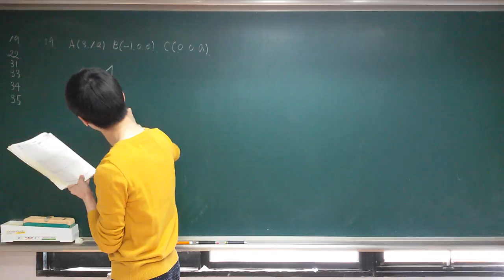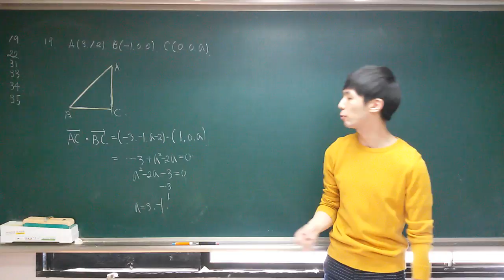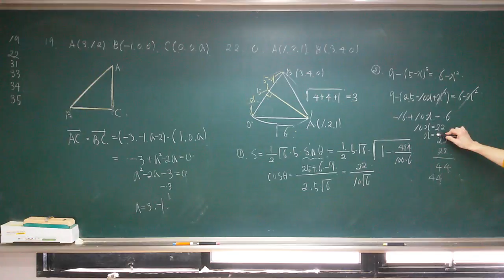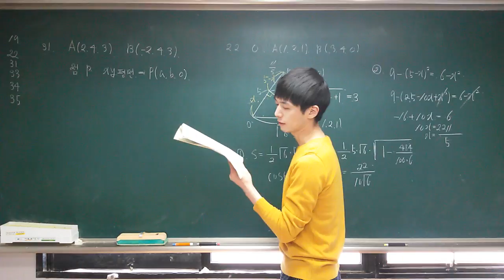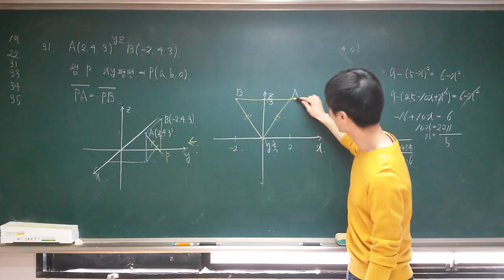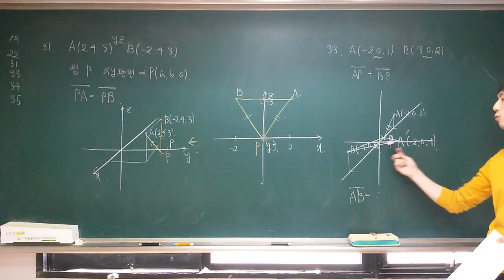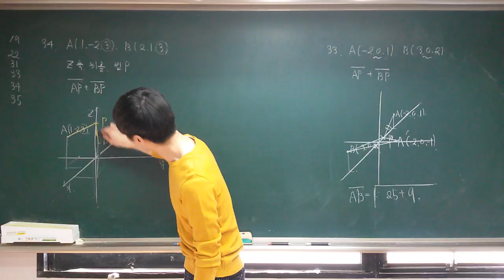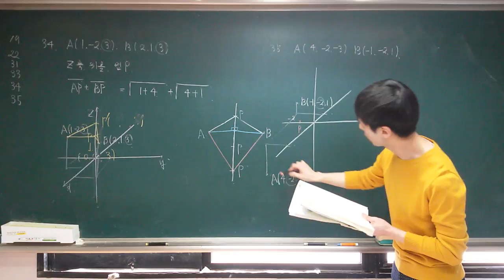8.공간좌표(2) 숙제문제풀이